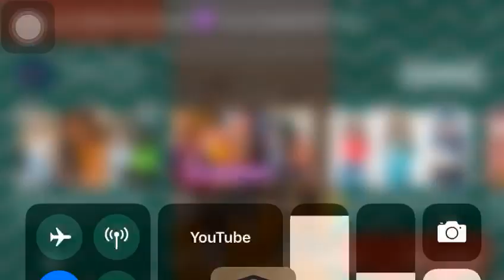Trailer de la nueva canción de LUIS ARREDONDO...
puedo hacer esto:

-likee
-comenta
-comparte...